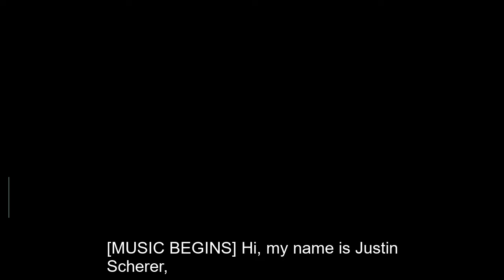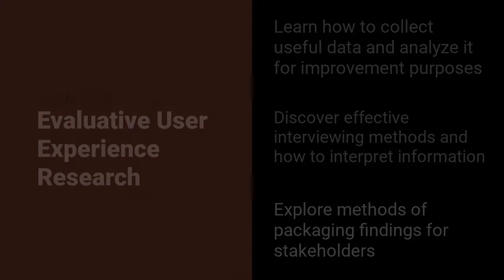Evaluative User Experience Research Course